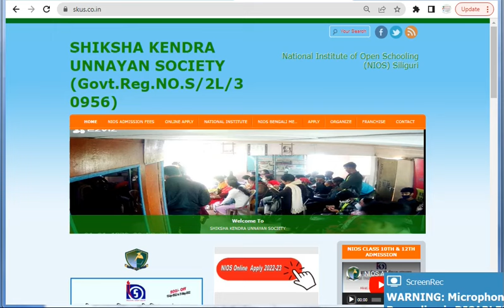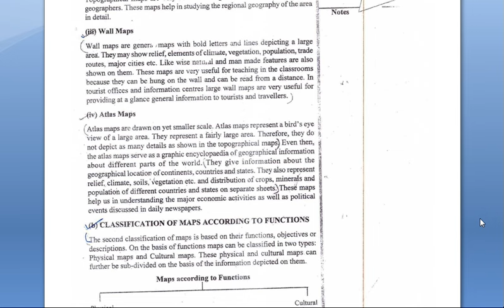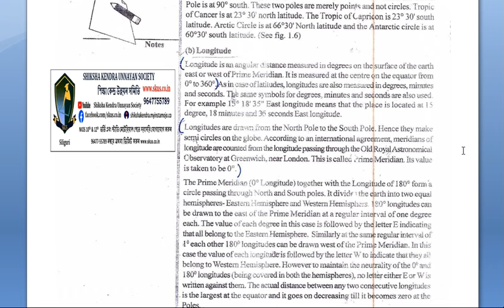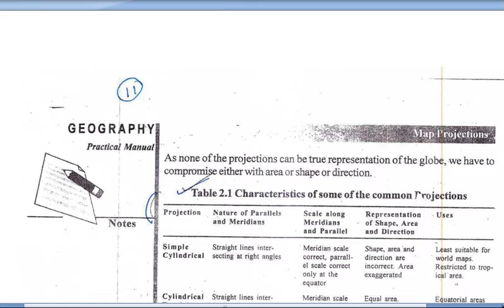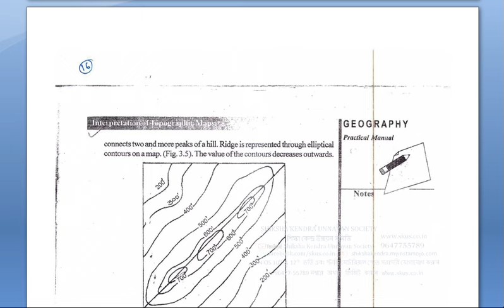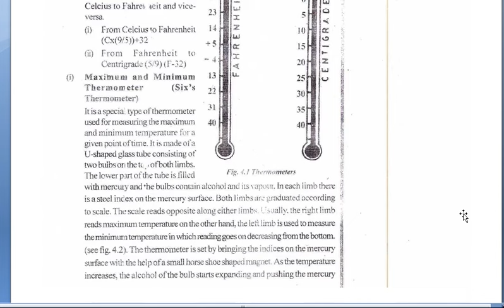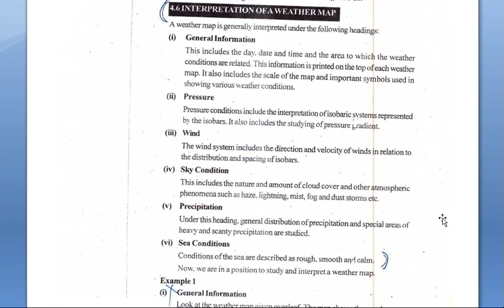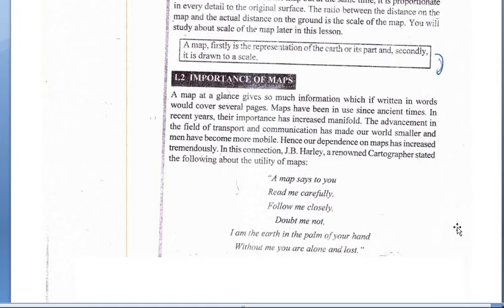NIOS Geography 316 Practical Class 12 2023 Apr || April-May 2023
National Institute of Open Schooling Geography 316  Practical Class 12 2022 Oct

SHIKSHA KENDRA UNNAYAN SOCIETY
Visit Us – www. skus.co.in
CITY- SILIGURI,
VILL & P.O. RANIDANGA, Near SSB Camp Main Gate,
DIST-DARJEELING , PIN NO.734012